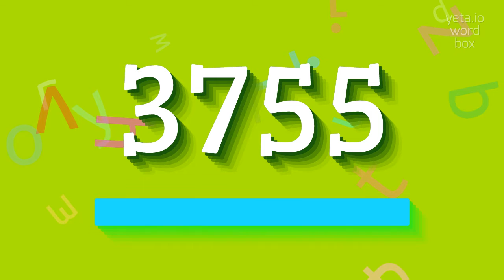How to say "3755"! (High Quality Voices)